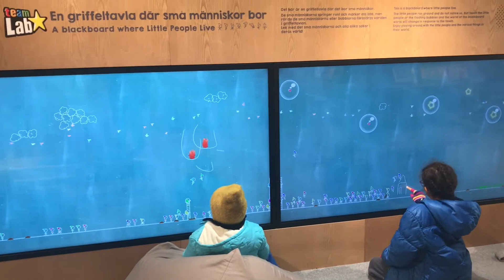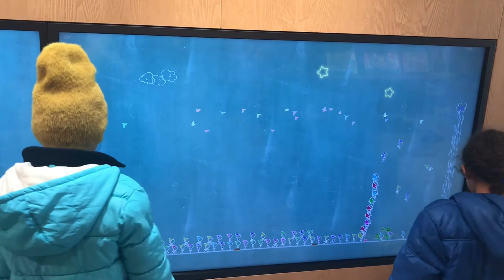Sweden | Stockholm 🇸🇪 Plenty of Things to Do with Kids 👨‍👩‍👧‍👦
Best Places to Visit in Sweden Stockholm with Kids:
1- Sweden Zoo Skansen is open-air museum and zoo
2- Island Djurgården
3- Trivoli Stockholm is a Beautiful Fun Faire
4- Kids Police Museum with Playground (Check my Police Museum Video)
5- Junibacken is Amazing Indoor Playground (Check my Junibacken Video)
6- Leo's Lekland Indoor Playground (Check my Leo's Video)
7- Stockholm Down Town (Check my Hop on Hop Off Bus Tour Video)
Enjoy a nice walk in Stockholm streets and discover swedeish food:
Meetballs - Cinnamon rolls - Hotdogs - Salmon Fish and more..